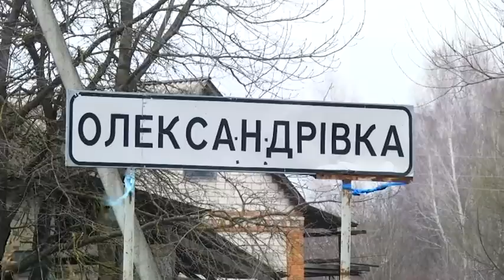На Сумщині чоловік згорів живцем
Ввечері в лікарню привезли пацієнта у критичному стані. Попри всі зусилля медиків, чоловік помер. Лікарі кажуть, що шансів він практично не мав. Загадковою смертю зацікавилася поліція. Було дуже схоже, що чоловіка навмисно підпалили. Вдова розповіла копам, що чоловік її підпалив сам. Але односельці в цю версію не вірять. Загиблий був роботящим, але зловживав спиртним. Після сварки з дружиною, чоловік облився бензином.